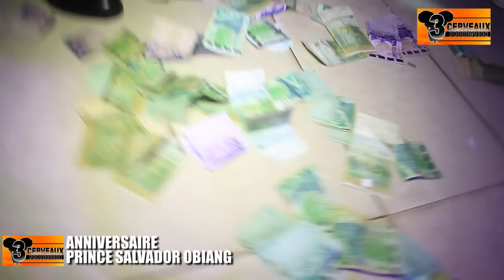Anniversaire de prince salvador obiang au lion's pub - abobo